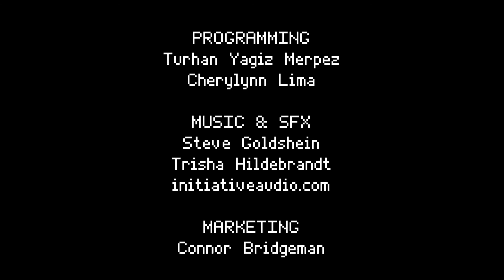Keep in Mind: Remastered - Прохождение